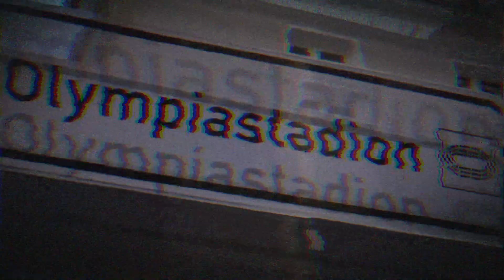DM 2019 Berlin: Die EM-Helden kehren zurück ins Olympiastadion!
Am 3./4. August kommen die EM-Helden zurück ins Olympiastadion von Berlin! Dann geht es bei den Deutschen Meisterschaften 2019 um die WM-Startplätze für Doha (Katar; 28. September bis 6. Oktober). Seien Sie live dabei! Deutschlands beste Leichtathleten bieten spannende Duelle vor historischer Kulisse!